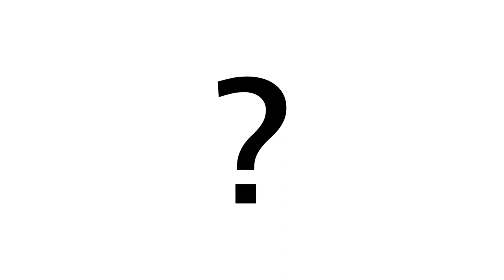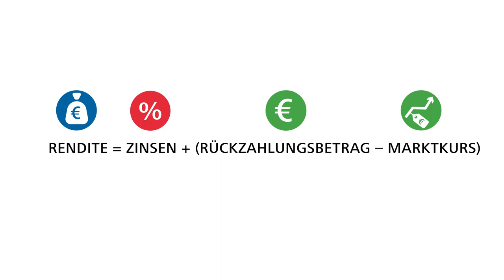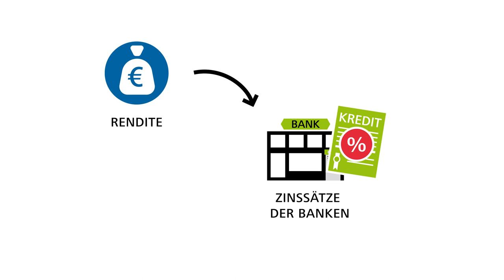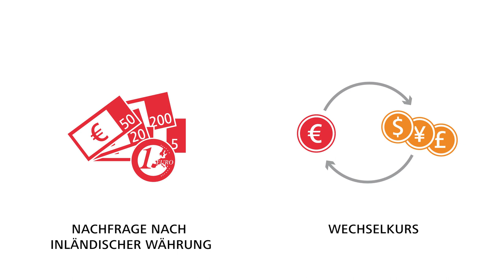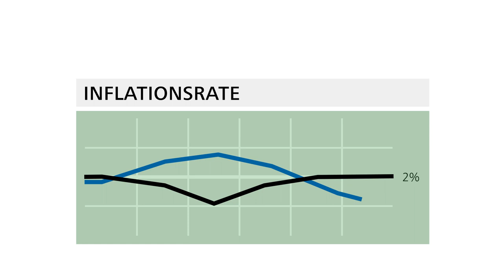Warum die EZB Anleihen kauft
Anleihekäufe können eine geldpolitische Maßnahme sein, um in einem Niedrigzinsumfeld die Inflationsrate auf das gewünschte Niveau zu heben. Der nachfolgende Film erklärt wie das funktioniert.

Besuchen Sie uns auch auf anderen Plattformen und schreiben uns bei Fragen:

Adresse:
Deutsche Bundesbank

Wilhelm-Epstein-Straße 14
60431 Frankfurt am Main